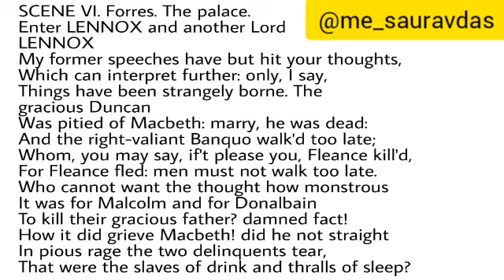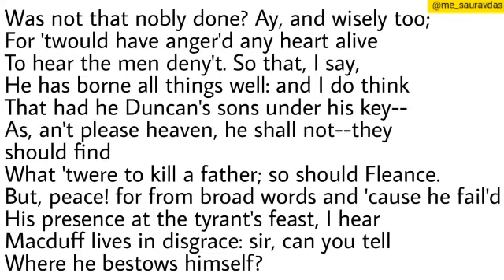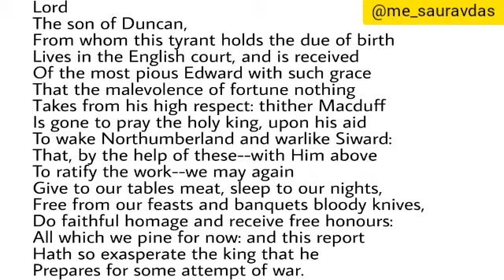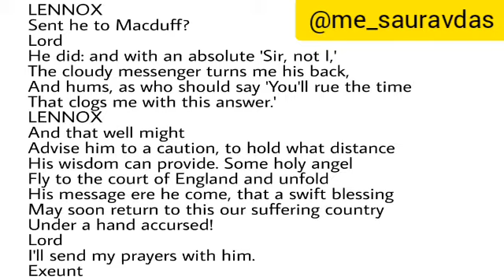Macbeth act 3, scene 6 explain line by line | in bengali